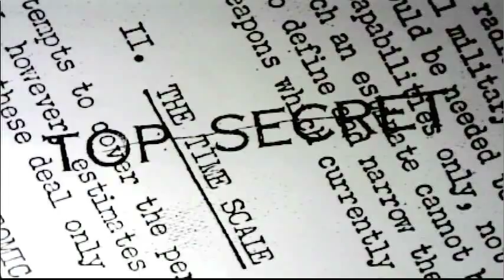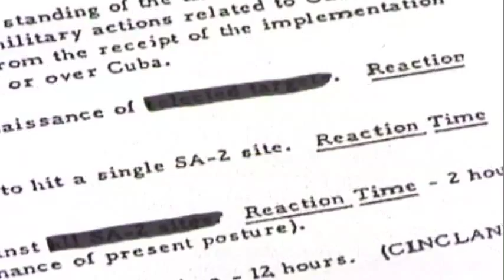Secrecy - Official Trailer (Distributed by Janson Media)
In a single recent year the U.S. classified about five times the number of pages added to the Library of Congress.

We live in a world where the production of secret knowledge dwarfs the production of open knowledge. Depending on whom you ask, government secrecy is either the key to victory in our struggle against terrorism, or our Achilles heel. But is so much secrecy a bad thing?

Secrecy saves: counter-terrorist intelligence officers recall with fury how a newspaper article describing National Security Agency abilities directly led to the loss of information that could have avoided the terrorist killing of 241 soldiers in Beirut late in October 1983. Secrecy guards against wanton nuclear proliferation, against the spread of biological and chemical weapons. Secrecy is central to our ability to wage an effective war against terrorism.

Secrecy corrupts. From extraordinary rendition to warrant-less wiretaps and Abu Ghraib, we have learned that, under the veil of classification, even our leaders can give in to dangerous impulses. Secrecy increasingly hides national policy, impedes coordination among agencies, bloats budgets and obscures foreign accords; secrecy throws into the dark our system of justice and derails the balance of power between the executive branch and the
rest of government.

This film is about the vast, invisible world of government secrecy. By focusing on classified secrets, the government's ability to put information out of sight if it would harm national security, Secrecy explores the tensions between our safety as a nation, and our ability to function as a democracy.